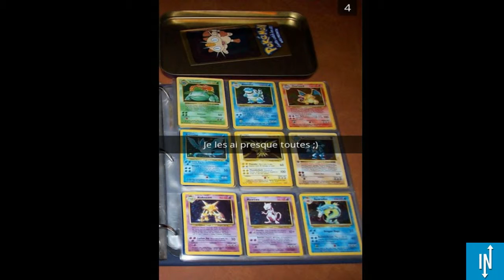10 snaps qu'on aurait envoyés dans les années 90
a beaucoup de choses qu'on aurait aimé partager comme le dernier
windows, la dernière console de Nintendo... Voilà donc le genre de snap
qu'on auraient pu envoyer si Snapchat avait existé il y a 20 ans !